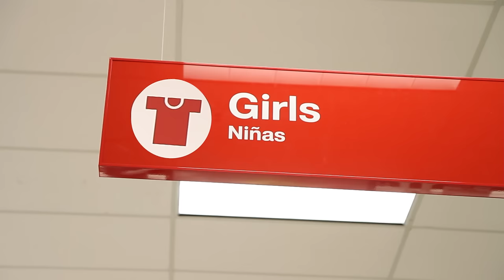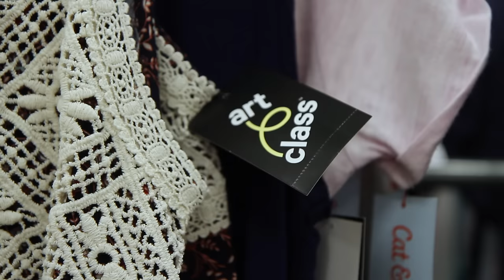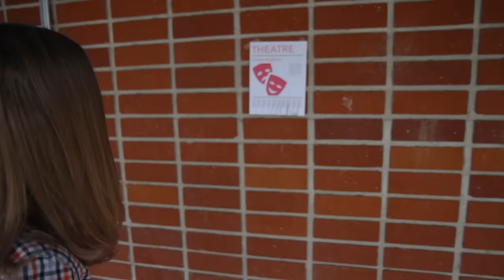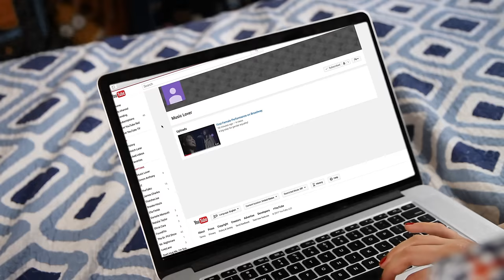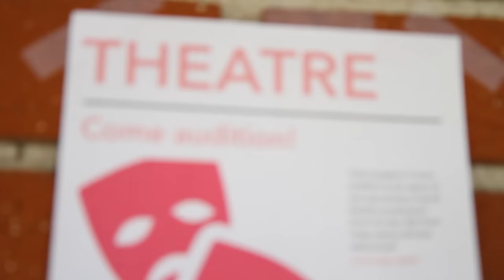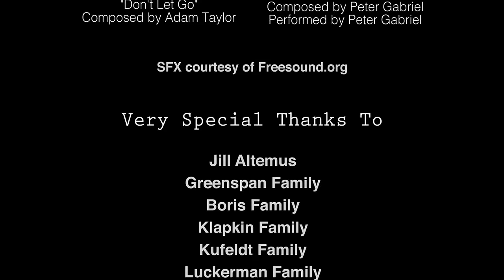Stereo - a film about reversed gender stereotypes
Written, Directed, and Edited by Ella Fields, 13 years old.
Ever since the beginning of time, things have been exactly the same. Boys wear pink, girls wear blue. Boys wear dresses, and girls can't...